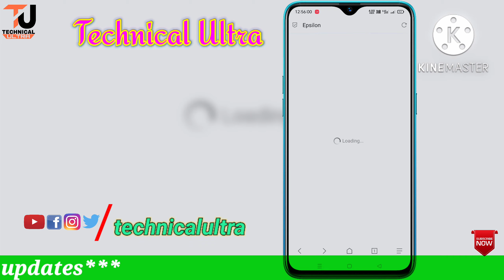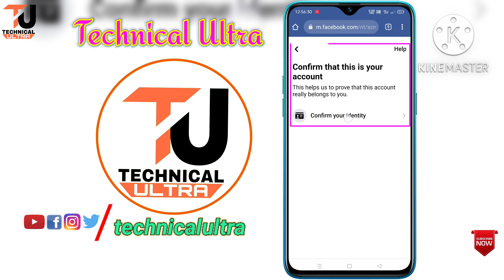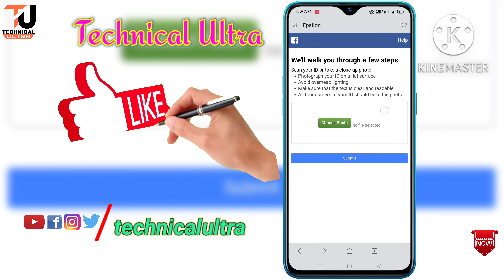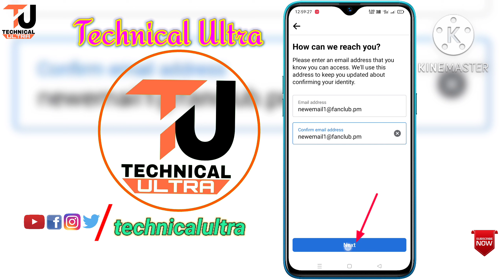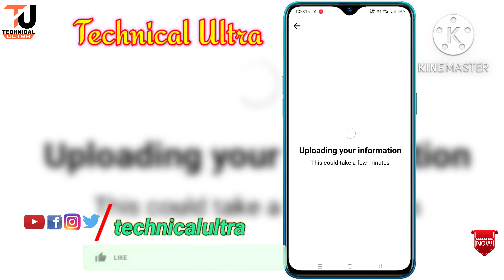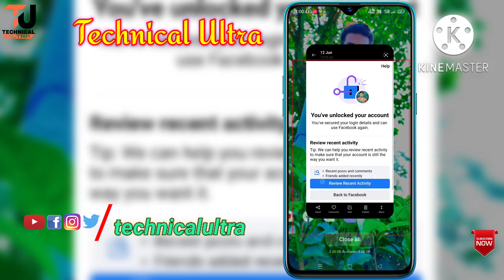Take a photo of your ID on the Facebook app | You must use the Facebook app | Confirm your identity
Hello Guys agar aapke Facebook account lock hogaye aur Unlock karne ke liye identity wala option aaraha hai aur aap aapne id card submit nehi horaha hai "Take a photo of your ID on the Facebook app
You must use the Facebook app (not FB Lite) on your mobile to submit your ID. This helps keep your ID more secure and protect your identity." aisa problem aaraha hai to is video me aapko batunga ki aapka Account me aisa problem kio aaraha hai Aur aap aapne account ko kaise unlock karsakta hoo. So Full details Ke Liye video ko pura dekhen. Aur Umid karta hu ki is video se aapka problem solved hojayega aur agar aapka dil chaye to aap is video ko like kardena aur agar aapka dil chaye to channel ko subscribe kardena.

Queries Solved:-
1. Take a photo of your ID on the Facebook app
2. You must use the Facebook app
3. Take a photo of your ID
4. Confirm your identity Facebook
5. You must use the Facebook app on your mobile to submit your ID
6. national id card
7. Facebook Lock how to unlock
8. Confirm this is your account
9. How to unlock Facebook account
10. Facebook lock
11. How can we reach you
12. Your Account Has Been Lock
13. Facebook Lock confirm your identity problem
14. Facebook lock get started
15. Technical ultra